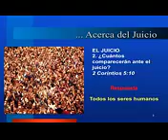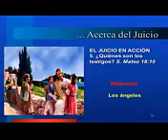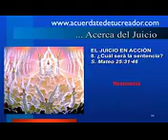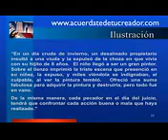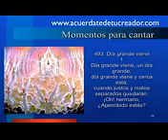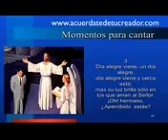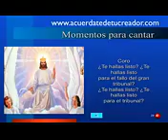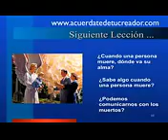La fe de Jesus(4)